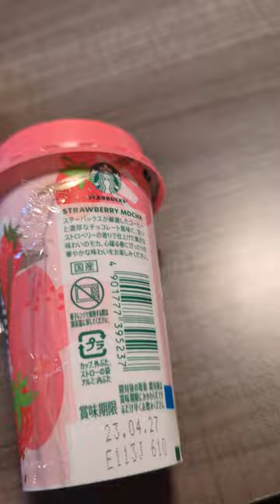Microwave breakfast in Japan